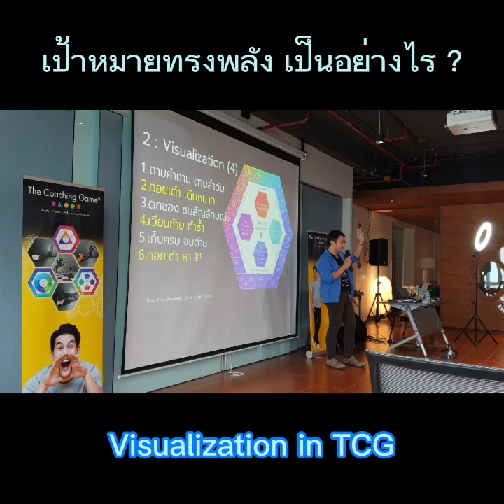เป้าหมายที่ทรงพลัง หน้าตา เป็นอย่างไร ?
What is VISUALIZATION in Goal Setting State ?
จาก OD Master Academy